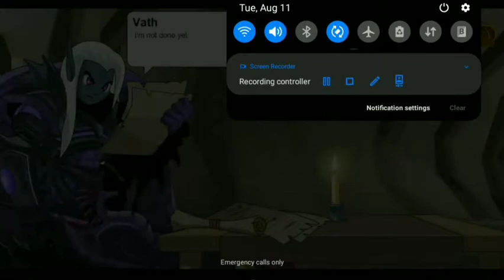aqw part 2 chaos lord vath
aqw chaos